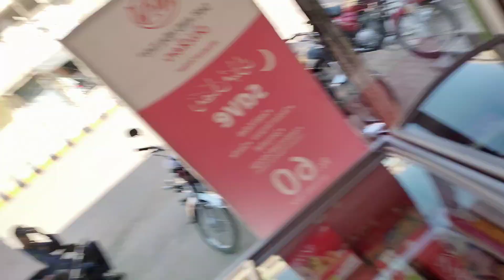Family For Friends welcome Raman and your best friend VLOGS Enjoy #👭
Assalamu alaikum welcome back friend aaj ka Mera awaaz Hai yah chhoti sister I Hain Rahman ke yah kam karegi chille karenge aur milenge injoy kar lenge video full baat Karen like Karen subscribe kar. /

ramzan Mubarak hai isliye friends avtari karne friends ke paas Aaye Hain alhamdulillah//